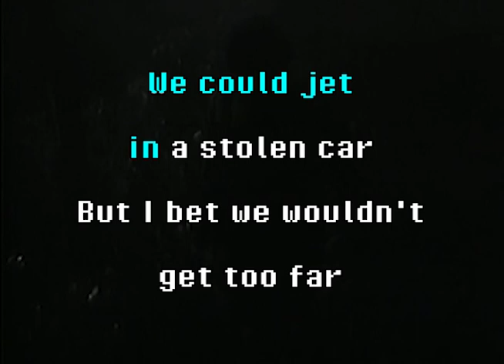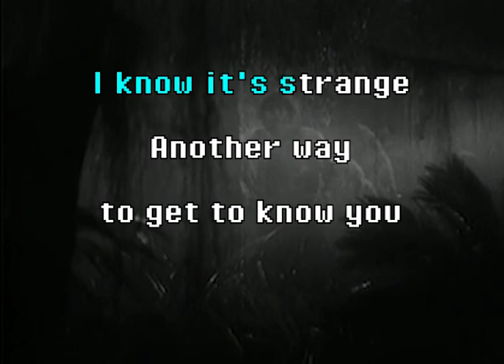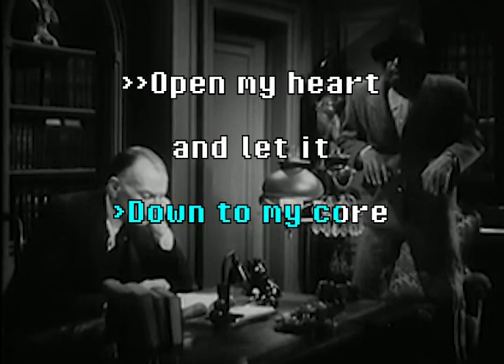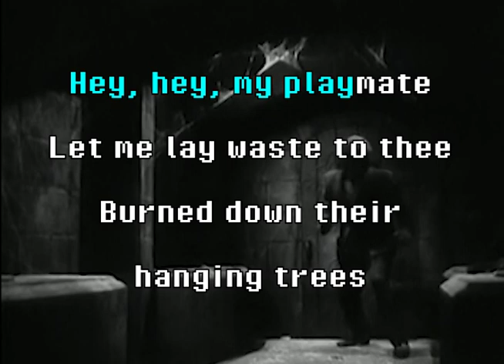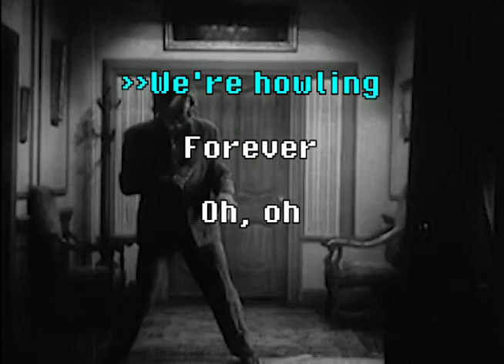TV on the Radio - Wolf Like Me (Karaoke)